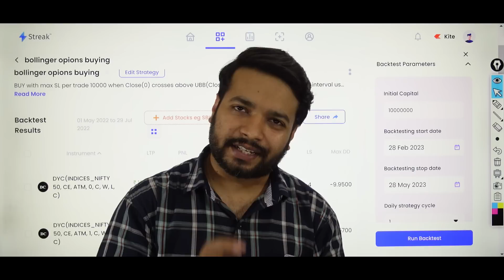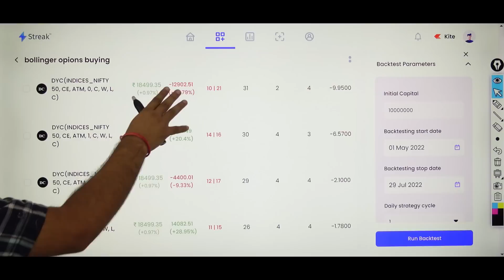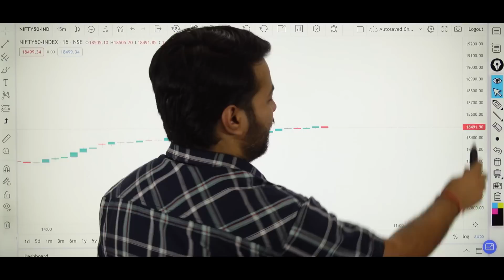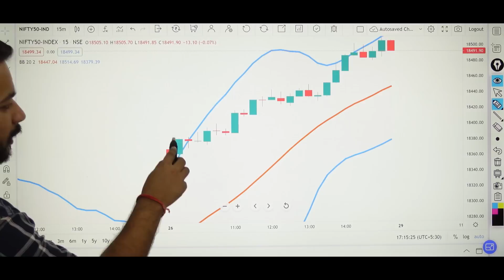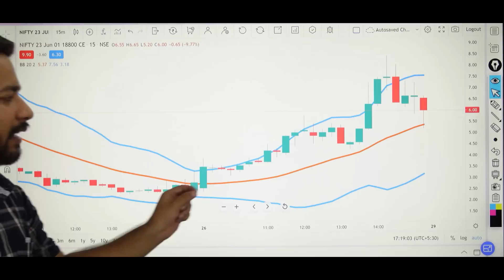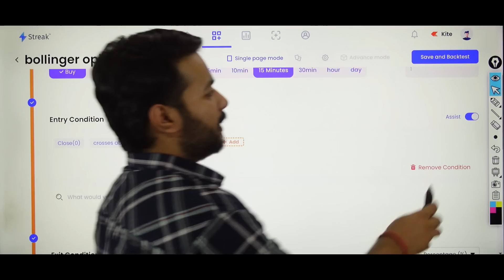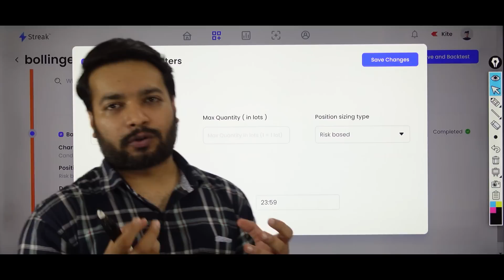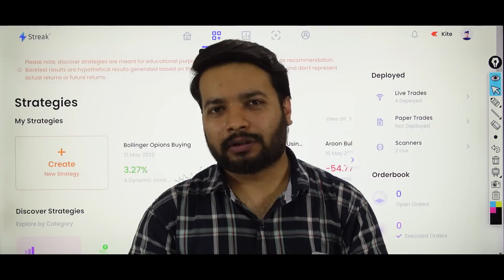Options trading easy monthly profit using bollinger bands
Welcome to our YouTube video on options buying trading using the powerful Bollinger Bands indicator! In this comprehensive guide, we'll take you through everything you need to know to enhance your options trading strategies using this popular technical analysis tool.

Bollinger Bands, developed by renowned trader John Bollinger, are a versatile indicator widely used by traders to identify potential price reversals, gauge volatility, and spot trading opportunities. When combined with options trading, Bollinger Bands can provide valuable insights into timing your trades and maximizing your profit potential.

Join us in this video as we delve into the fascinating world of options trading and learn how to leverage the Bollinger Bands indicator effectively. Here's what you can expect to learn:

Introduction to Options Buying Trading: We'll provide a brief overview of options trading, explaining the key concepts and terminology involved.

Understanding Bollinger Bands: We'll dive deep into the mechanics of Bollinger Bands, explaining how they are constructed and how to interpret the key components: the middle band, upper band, and lower band.

Identifying Breakouts and Reversals: Discover how Bollinger Bands can help you spot potential breakouts and trend reversals, enabling you to make informed decisions on when to enter or exit your options positions.

Volatility Analysis: Learn how Bollinger Bands can assist in gauging market volatility, allowing you to adjust your options trading strategy accordingly and optimize risk management.

Option Strategies with Bollinger Bands: Explore various options trading strategies that can be enhanced with the use of Bollinger Bands, including buying call and put options, spread strategies, and more.

Real-Life Examples: We'll walk you through practical examples of options trades using Bollinger Bands, demonstrating how this indicator can provide valuable insights and improve your trading accuracy.

Whether you're a beginner looking to enter the world of options trading or an experienced trader wanting to refine your strategies, this video is designed to equip you with the knowledge and techniques needed to master options buying trading with the Bollinger Bands indicator.

Don't miss out on this opportunity to enhance your trading skills and increase your profitability.